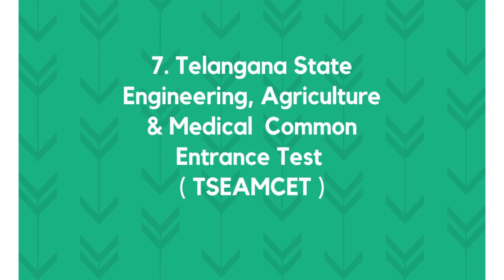B.Sc Agriculture Entrance Exams For Undergraduation II Top 10 Agriculture Entrance Exam In India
B.Sc Agriculture Entrance Exams For Undergraduation
Top 10 Agriculture Entrance Exam In India

Easylearningindia.com is a website for prepartion of Proffesional courses Undergraduate entrance exam after class12th.
It help in preparation in Entrance Exams of different courses  BBA, BCA, B.Des, BA, B.Com, B.HM, B.Arch, BMS, BBS, B.Sc, BA Eco, BA English Hons, BA LLB, BBA LLB, B.Com LLB, B. Ftech,  B.Pharm Etc.

Follow us on -  Different Social Media Handle-

Easylearningindia.com   India’s Best Website for Entrance Exams after Class 12th. It provide information regarding different entrance exam for various Under Graduate courses like Agriculture,  Architecture, Commerce, Computer Application, Design & Fashion Designing, Fine Arts, Foreign Language, Govt. exams on basis of class 12th, Hotel Management, Law, Management, Mass communication, Medical, Para Medicals, Pharmacy, Science, Social Science, Teaching and Vocational Courses.

Vocational Course

Easylearningindia.com helps students to crack exam and enter into different degree course like B.Sc, B.Com, B.Pharma, B.Des, B.Arch, B.Ftech, B.Fins, LLB, BBA, BBS, BMS, BCA, Etc

Easylearningindia.com Provide Study material like Test Series, Mock Test, Current Affairs, Pen Drive Courses, Free Daily Quiz, Videos, Podcast, Books, E-BOOK, Forum. Here Students will get Knowledge of Quantative Analysis, Logical Reasoning, General English, General Knowledge, Current Affairs, Business Aptitude, Hotel Aptitude, Computer Awareness, Legal Aptitude.